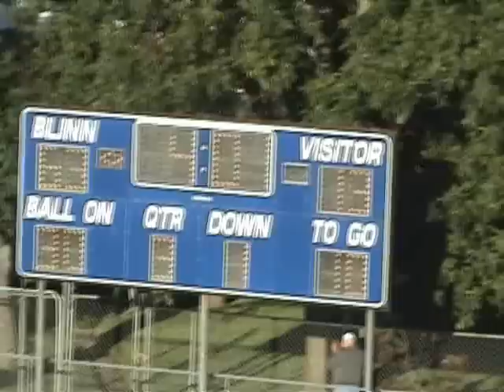Blinn College Football Chad Froechtenicht Season Highlights 2009 #7 WR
Blinn College WR Froechtenicht, Chad National Champions #7 WR